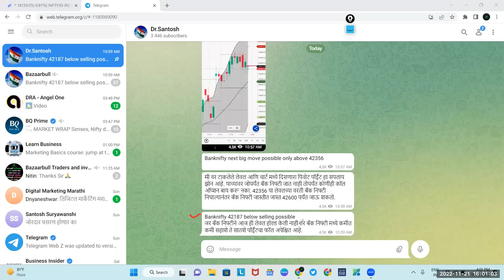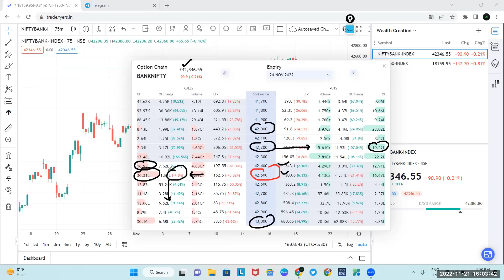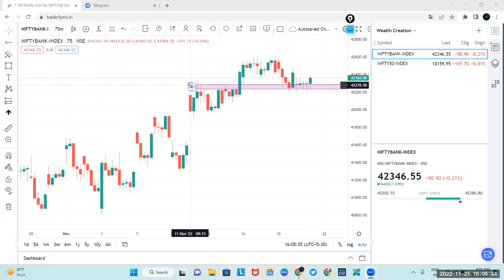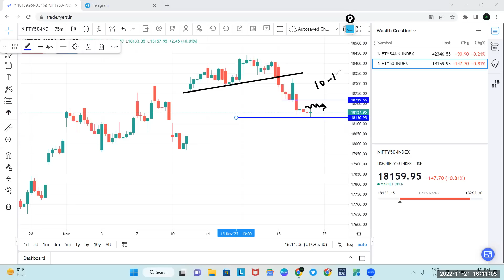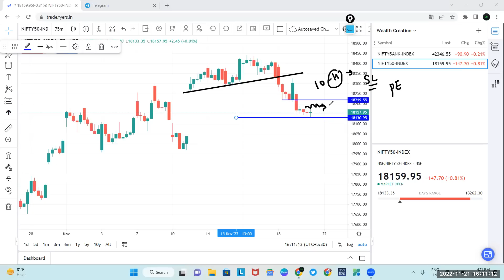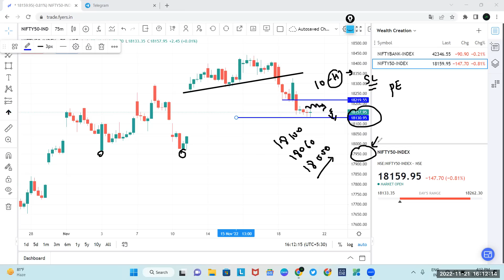Nifty Prediction and Bank Nifty Analysis | 22 Nov 2022